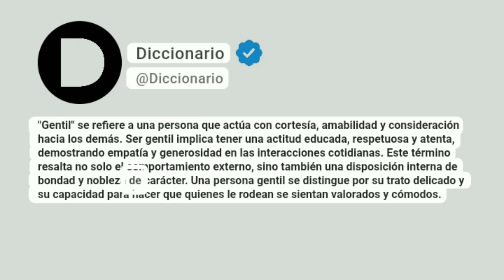Gentil Significado En Español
"Gentil" se refiere a una persona que actúa con cortesía, amabilidad y consideración hacia los demás. Ser gentil implica tener una actitud educada, respetuosa y atenta, demostrando empatía y generosidad en las interacciones cotidianas. Este término resalta no solo el comportamiento externo, sino también una disposición interna de bondad y nobleza de carácter. Una persona gentil se distingue por su trato delicado y su capacidad para hacer que quienes le rodean se sientan valorados y cómodos.